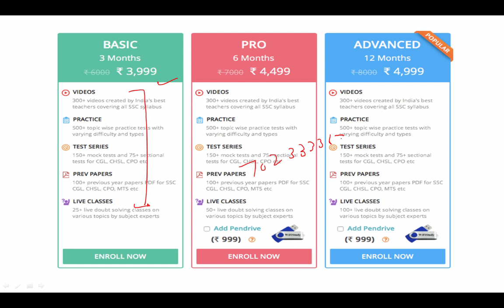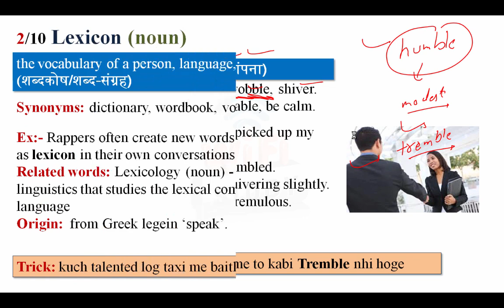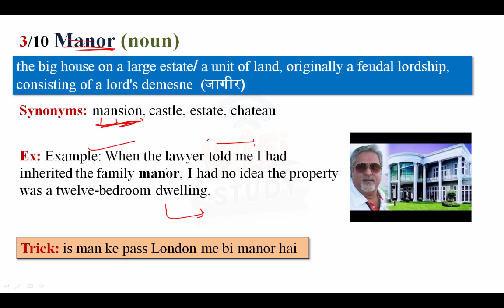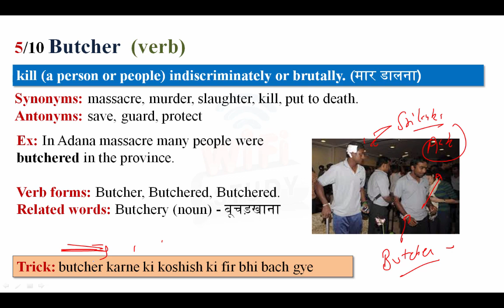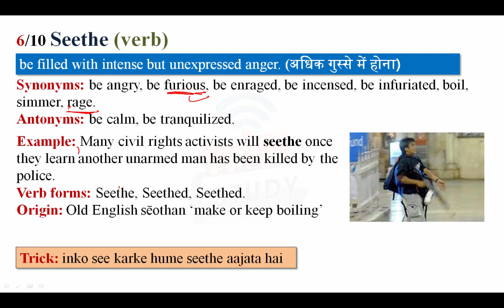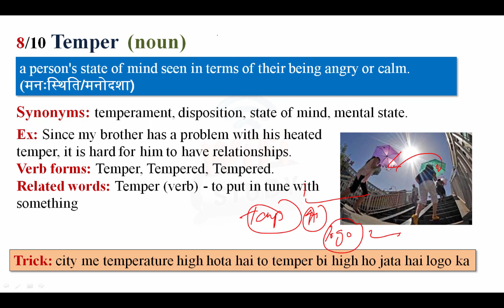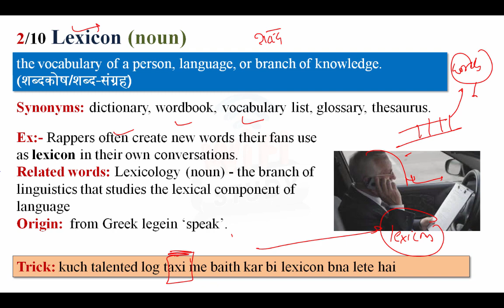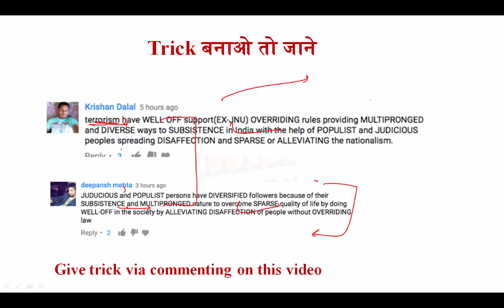Daily The Hindu Vocabulary (17 June, 2017) - Learn 10 New Words with Tricks | Day-166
Daily The Hindu Vocabulary  (16 June, 2017)- Learn New Words with Tricks.| Day-166 Vocabulary play an important role in every competitive exams so you learn daily 10 new words with Vocab24 in smart way.

Apart from above, WiFiStudy team also post daily/weekly quiz & capsules for current affairs, GK, English, Aptitude, Reasoning, Computer, Banking & Marketing along with topic wise tests & concepts so that you can easily prepare any topic here. The most important thing is that there is no charge for these stuff, it’s totally free of cost except some study packages (online test series / mock tests) which having many additional features. Daily The Hindu Vocabulary (16 June , 2017) - Learn New Words with Tricks.